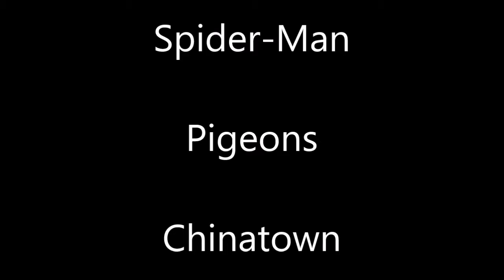Spider-Man - Pigeons: Chinatown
Spider-Man
Pigeons
Chinatown

Suit Equipped: Spider-Punk
No commentary.